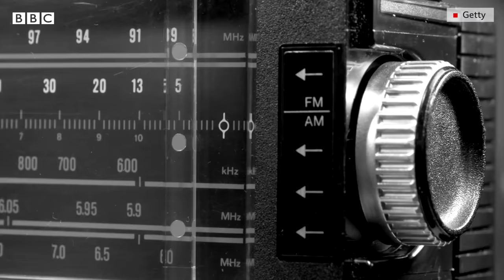General Election 1952 : देश के पहले चुनावों में किस पार्टी ने रेडियो मॉस्को से चुनाव प्रचार किया था?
भारत को साल 1947 में आज़ादी मिली और 1952 में पहले आम चुनाव हुए थे. इस चुनाव पर दुनिया भर की नज़रें टिकी थीं. लोगों के मन में सवाल थे कि महज कुछ साल पहले आज़ाद होने वाले देश में इतने बड़े पैमाने पर चुनाव कैसे होंगे? लेकिन सभी आशंकाओं को दरकिनार करते हुए भारत ने न केवल सफलतापूर्वक चुनाव संपन्न कराए बल्कि कई ऐतहासिक क़दम भी उठाए थे. इस वीडियो में आपको देश के पहले चुनाव से जुड़ी सारी जानकारी मिल जाएगी.

अगले कुछ महीनों में कुछ राज्यों में विधानसभा चुनावों के अलावा आम चुनाव भी होंगे. ऐसे में बीबीसी हिंदी लेकर आया है ख़ास सिरीज़ 'इलेक्शन एक्सप्लेनर'. गेस्ट प्रजेंटर हैं शोनाली. शोनाली पत्रकारिता की छात्र हैं और LGBTQIA+ मुद्दों पर काम करती हैं. बने रहें बीबीसी हिंदी के साथ ताकि मिस न हों आपके चुनावी ज्ञान से जुड़े ये ज़रूरी एक्सप्लेनर्स.